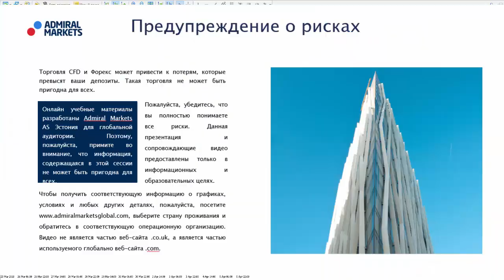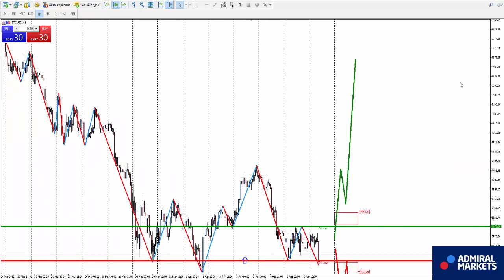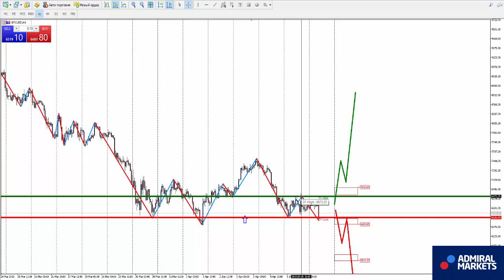Аналитика рынка на 6 апреля: EURUSD, GBPUSD, GOLD, Brent, DAX30, Биткоин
Роман Исаков прогноз рынка на 6 апреля EURUSD, GBPUSD, AUDUSD, USDCAD, USDCHF, USDJPY, биткоин, золото, нефть, индекс DAX30 EURUSD H1 - сохраняется нисходящая тенденция

GBPUSD H1 - смена восходящего направления на нисходящее